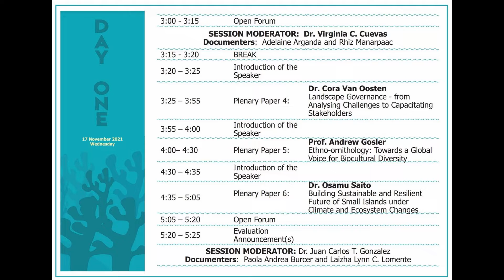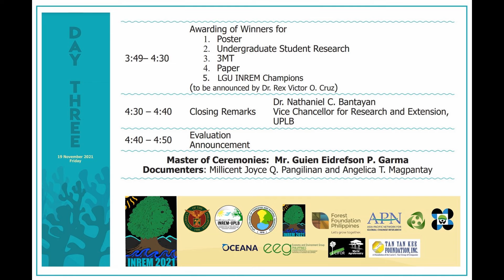Inrem 2021 Conference Program